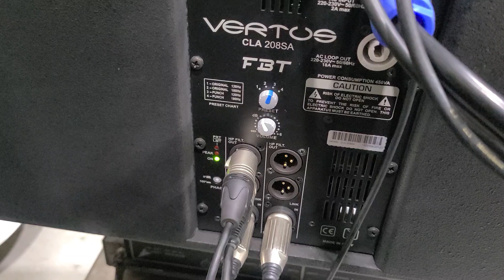(FBT & db)CLA-208SA & B-HYPE8 액티브스피커 시스템 8인치 듀얼서브우퍼.8인치 탑